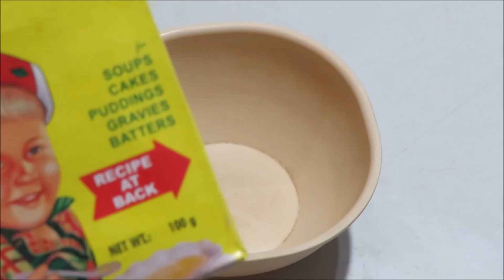कुछ चटपटा मजेदार नाश्ता खाने का मन करे तो यह नाश्ता एक बार बनाके देखें Tasty Snacks | Breakfast